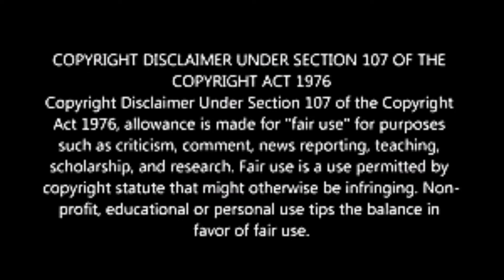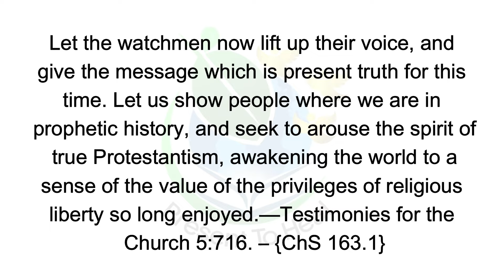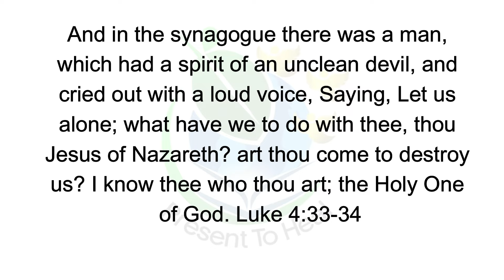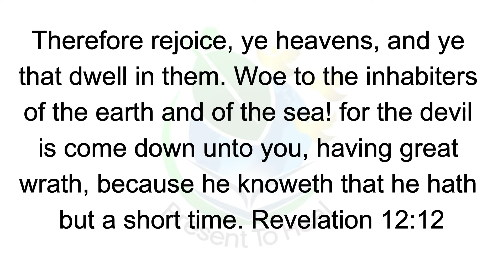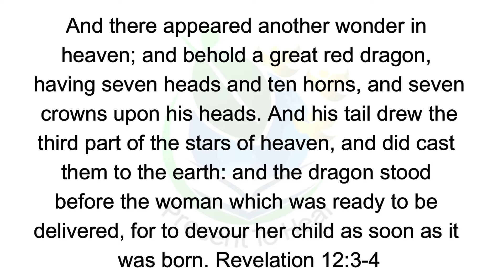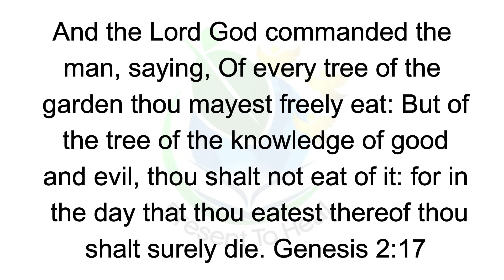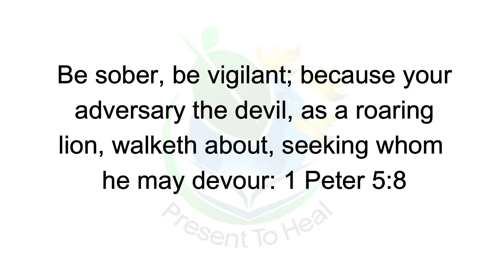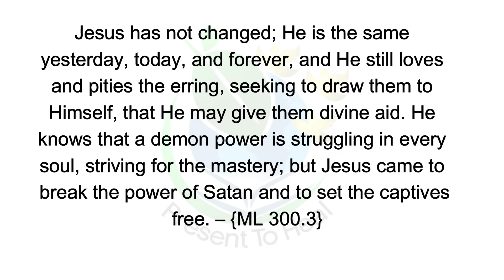The Enemy Within: Are You A Devil In God's Church?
Present To Heal is a Bible based Gospel & Health Ministry. Our channel publishes videos on the everlasting gospel of Jesus Christ and the true understanding of the three angels messages for this time.

Pastor Akeem J. Brett
Present To Heal

We are sustained by the faithful giving of viewers like you:
Partner with PRESENT TO HEAL as we teach and preach the Gospel.